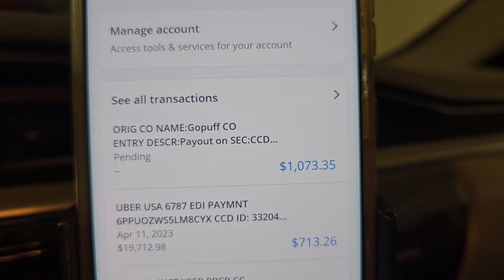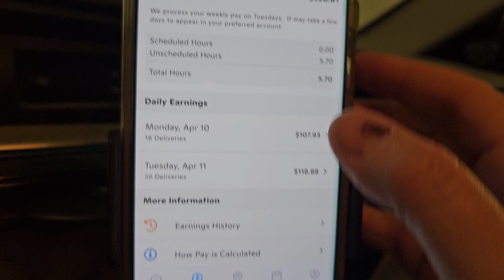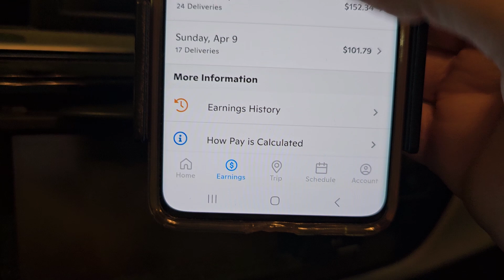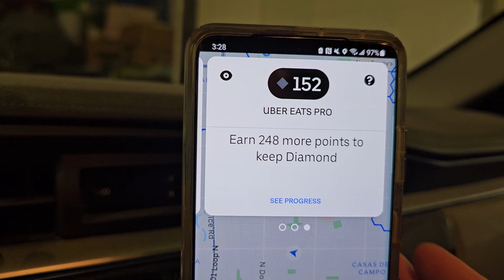Pay Day!!!!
Is the summer slow down starting already?